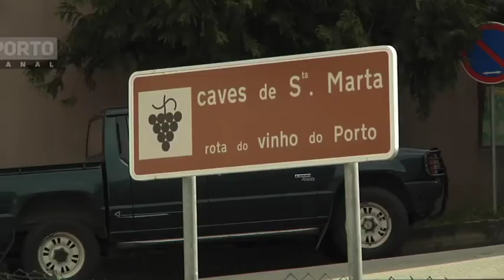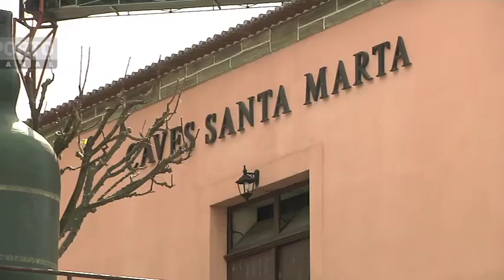Douro, secretário estado Daniel Campelo reuniu com as adegas da região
o Sec estado da Agricultura Daniel Campelo esteve hoje reunido no douro com autarcas e os gestor das 23 adegas cooperativas da região. o sector da viticultura atravessa uma grave crise e o responsável do Governo quer ver  cooperação na procurar de soluções na busca de uma solução do problema, mas avisa que estas estruturas terão de rever o seu papel e a sua forma de estar no mercado

Local: Douro
oráculo: Sec Estado ouviu problemas das adegas cooperativas da região

Daniel Campelo Sec Estado do Desenvolvimento rural e pescas
Artur Cascarejo - Pres CIM Douro
Francisco Ribeiro- Pres CM Santa Marta de Penaguião